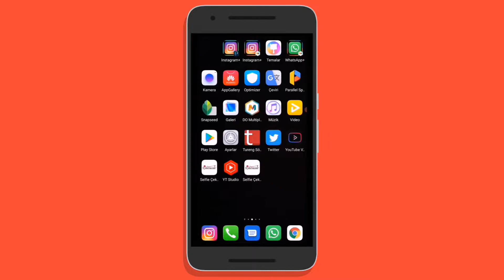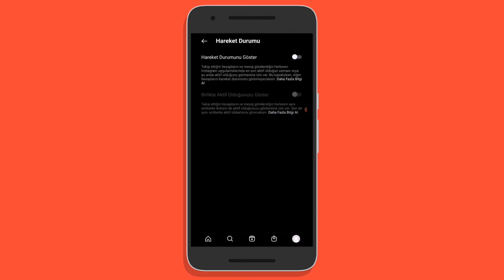İnstagram Aktiflik Nasıl Kapatılır?